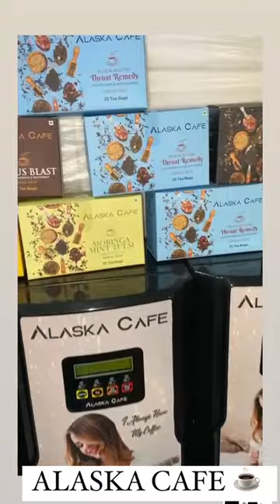ALASKA CAFE COFFEE VENDING MACHINE WHOLESALE PRICE IN DELHI NCR ALL INDIA DELEVERY FREE